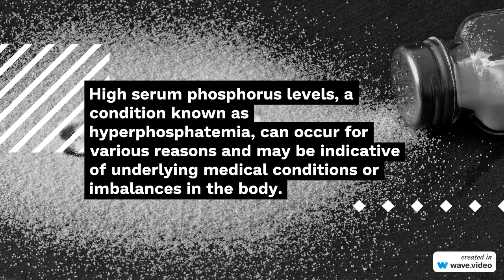High Serum Phosphorus Level: Reasons And How To Reduce It?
In this episode you will learn about high Phosphorus in blood test.
The reasons and how to reduce Phosphorus levels.